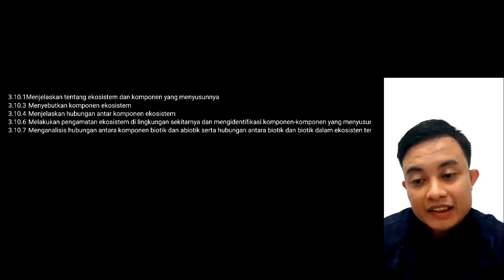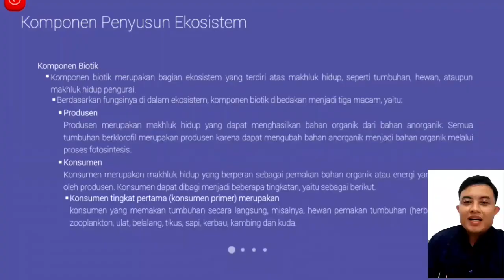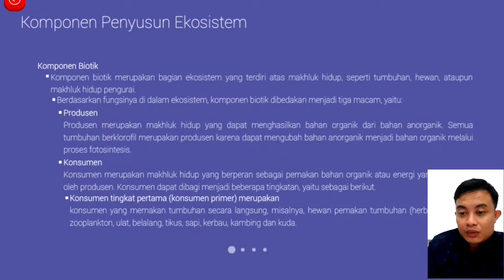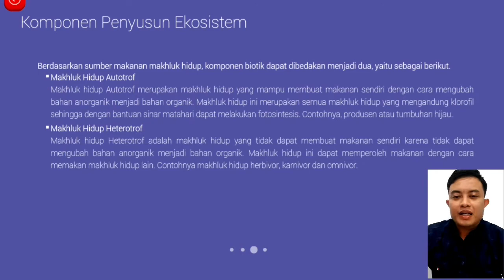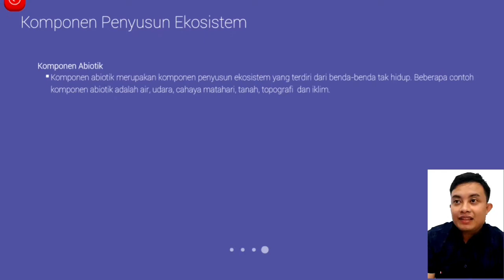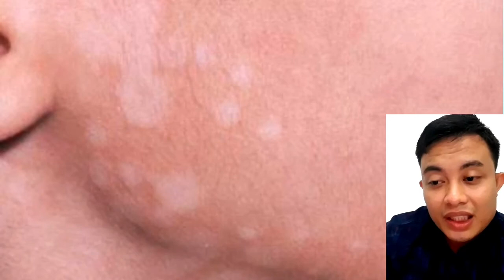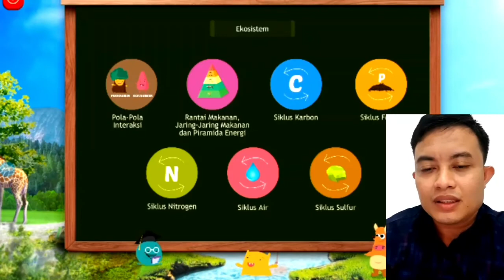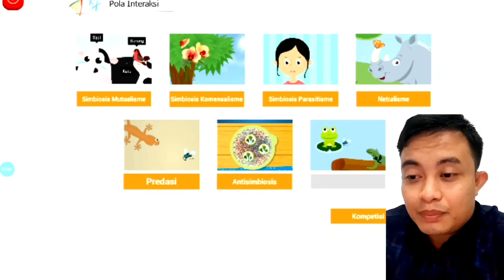video pembelajaran biologi materi ekosistem pertemuan 1 kelas x MA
3.10.1 Menjelaskan tentang ekosistem dan komponen yang menyusunnya
3.10.3 Menyebutkan komponen ekosistem
3.10.4 Menjelaskan hubungan antar komponen ekosistem
3.10.6 Melakukan pengamatan ekosistem di lingkungan sekitarnya dan mengidentifikasi komponen-komponen yang menyusun ekosistem
3.10.7 Menganalisis hubungan antara komponen biotik dan abiotik serta hubungan antara biotik dan biotik dalam ekosisten tersebut dan mengaitkannya dengan ketidakseimbangan lingkungan